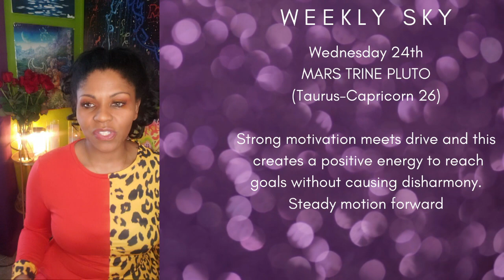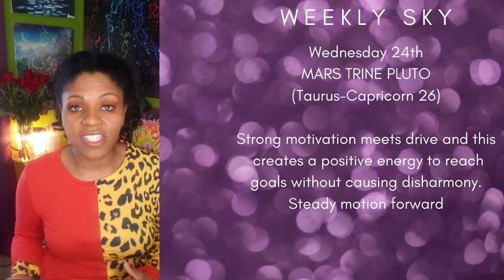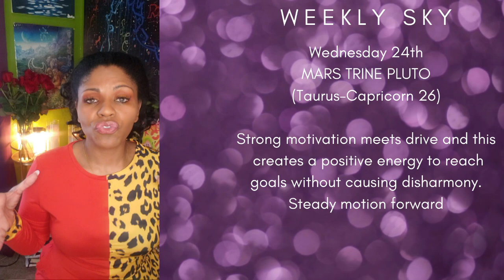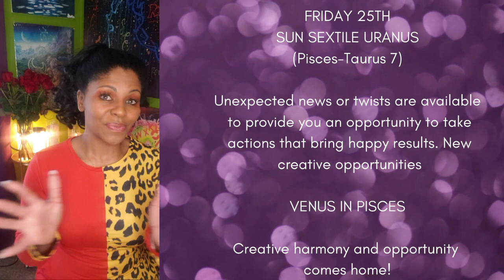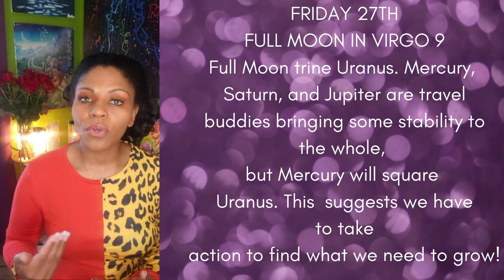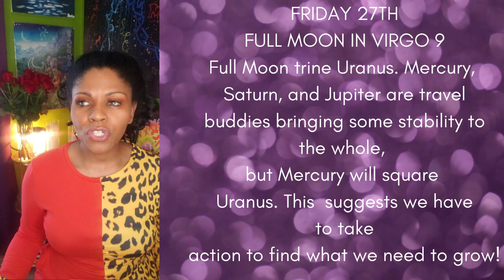WEEKLY ALL ZODIAC SIGNS ASTROLOGY HOROSCOPE FORECAST FEB 22, 2021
(For all your channel related enquiries & requests.)
MY SOCIAL PLACES:
More Videos! Ready for a Consultation? Need Charts?